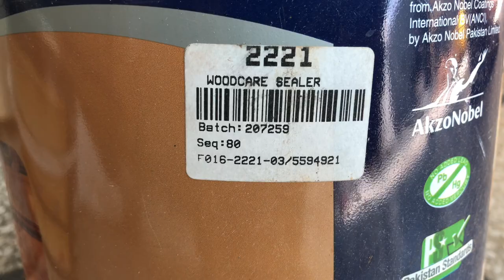Wooden baby cot natural polish/ professional polish man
Natural polish karne ka tarika
Partal wood polish karne ka tarika
Wood sealer polish
Matt polish
Lahore Pakistan polish

Golden paint karne ka tarika

Door polish karne ka tarika